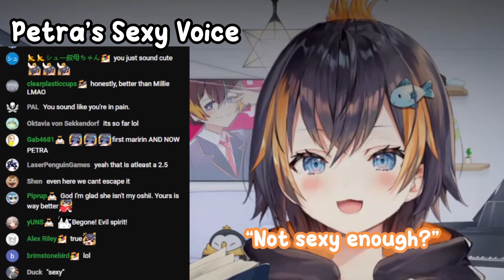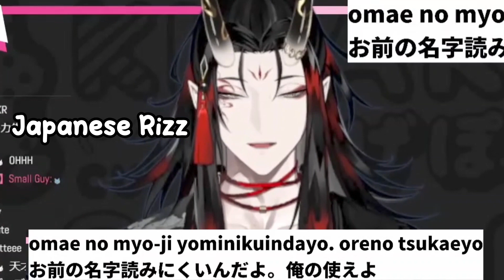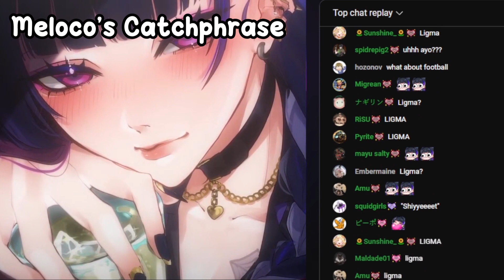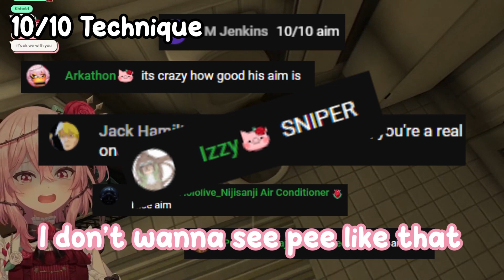Mikahide Monthly Clips Compilation!! (May Edition)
COMPILATION!!
May was super fun with sexy voice being the best of all time from Maria dying from it until the soundboard that Millie created!

Stay Tune for monthly compilations!